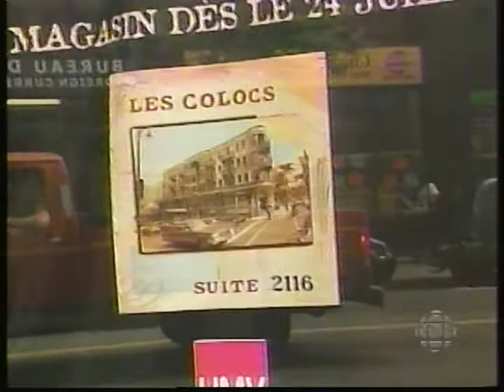Bloc nouvelles 555 Marilyn Manson au Métropolis